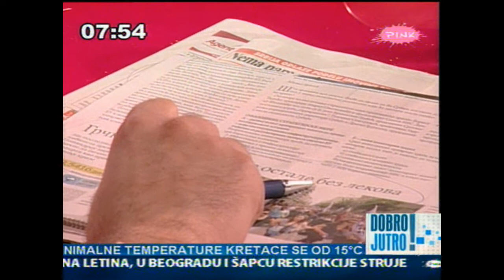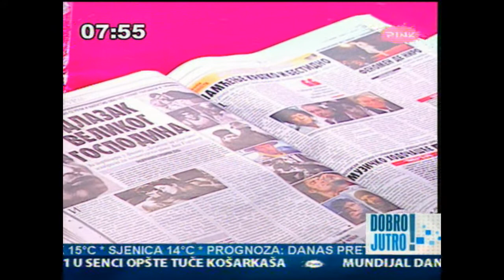Turizam danas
Univerzitet Singidunum